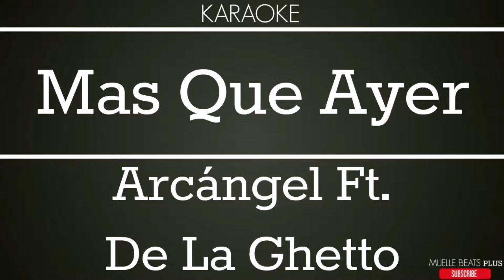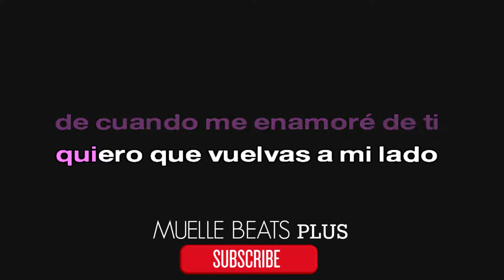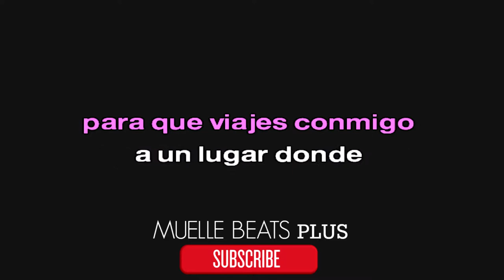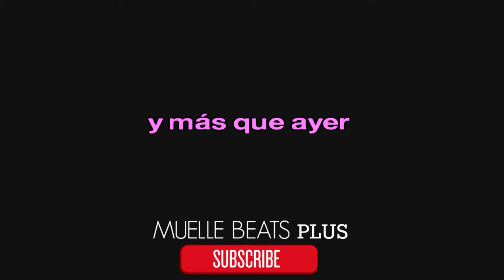KARAOKE Más Que Ayer — Arcángel Ft De La Ghetto